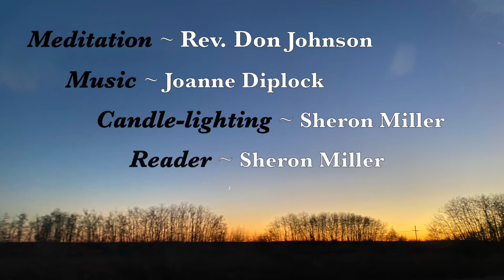January 16, 2022 - “A Wedding in Cana”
Virtual service for Sunday, January 16, 2022.

“A Wedding in Cana” ~Rev. Don Johnson
Musician ~Joanne Diplock
Candle Lighting & Scripture Reading ~Sheron Miller

Music played with permission under License A-620529 One License

PRELUDE - “Ode to Joy”
~composed by Ludwig van Beethoven, arranged by Phillip Keveren, published by Hal Leonard Corporation

INTERLUDE - “Jesu Joy of Man’s Desiring”
~composed by J.S. Bach, arrangement by Denes Agay, Yorkton Music Press, Inc.

POSTLUDE - “Go Tell it on the Mountain”
~Spiritual, arranged by Martha Mier, Alfred Publishing Co., Inc.